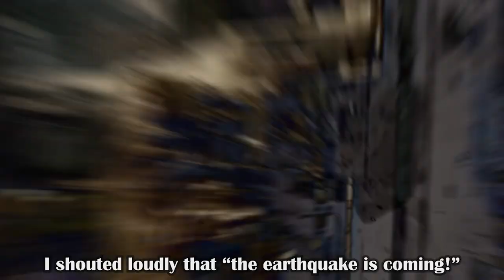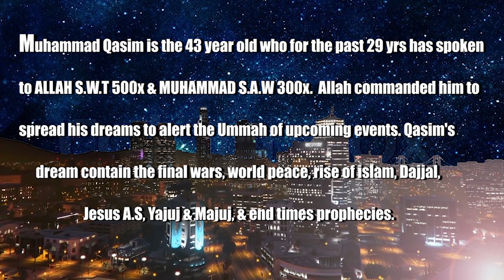Coronavirus Natural Disaster - Earthquake is Symbolic/Muhammad Qasim Dream About Horrible Earthquake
Shirk - Avoiding Shirk is a Key to Success in Islam/Qasim Dreams/Allah and Muhammad SAW in my Dreams

Allah & Muhammad SAW in my Dreams,

Huda TV,
OnePath Network,
muhammad qasim dreams in urdu
muhammad qasim youtube
muhammad bin qasim
muhammad qasim linkedin
muhammad qasim facebook
muhammad qasim github
muhammad qasim imam mahdi
muhammad qasim ibn abdul karim
muhammad qasim linkedin

Hadiths
Book 29, Number 5636: